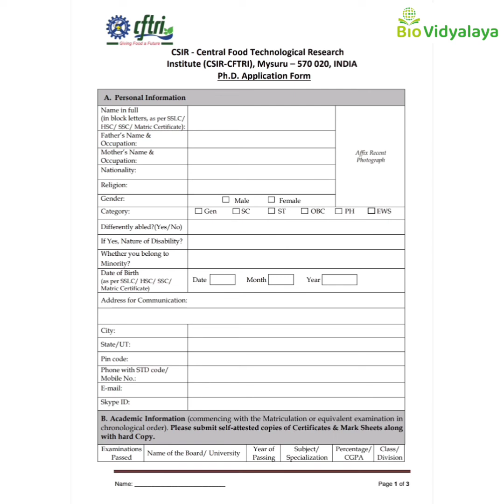CSIR CFTRI Ph.D Admission, University of Mysore | Latest Ph.D notification 2022, apply now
CSIR CFTRI Ph.D Notification, University of Mysore.

Latest Ph. D admission notification
phd course in india details in english
Phd course details
ph. D in bioscience
Ph. D  biotechnology
Ph. D chemistry
Ph. D physics
Ph.D food science